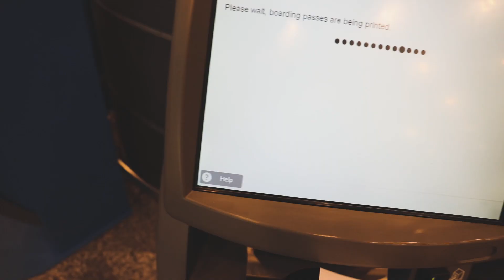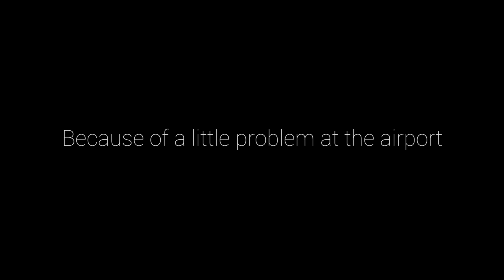Welcome on my journey!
VLOG #1

I am heading on a 3 month long backpacking trip through California, Hawaii and Asia. I have been dreaming of doing a trip like this for probably 5 or more years now. I can not wait to see where this trip will take me and what will be ahed but in the mean time it´s time to enjoy the moment.

I am looking for new music for my videos, so if you know anyone who makes music or if you make music let me know :)